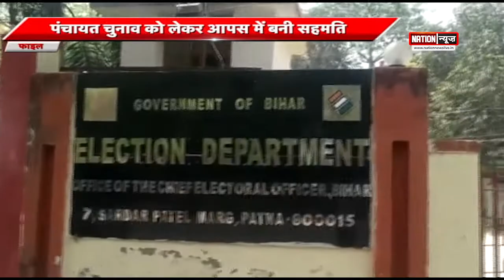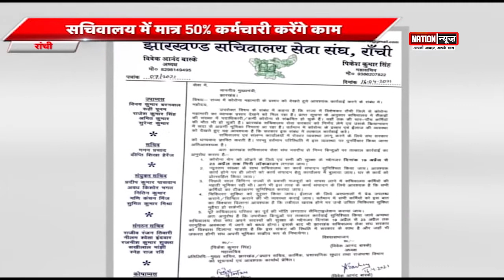पंचायत चुनाव को लेकर आपस में बनी सहमति/कोरोना को लेकर सरकार का बड़ा फैसला..PATNA/RANCHI..WATCH VIDEO